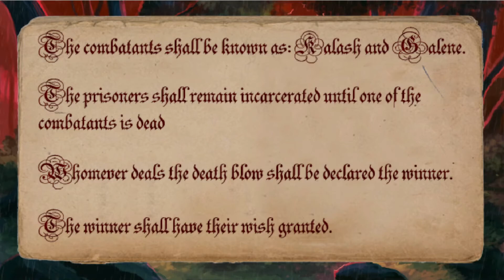Unavowed is a game that lets you kill ProZD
rip ProZDjinn, Fs in the chat

This was a short yet action packed episode. The plot thiccens! Mandana will probably take over the leading role in the Unavowed now, however the missions will probably stay pretty much the same.

Either way, I hope you enjoy, and have a nice day! :3

PS: The channel has a Facebook page! I'll always be up to chat to anyone whenever you'd want.